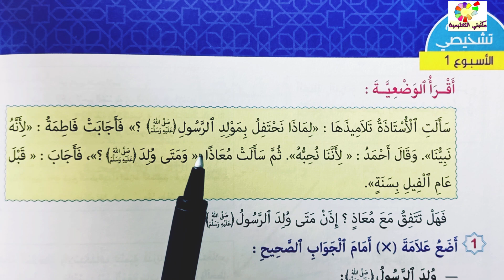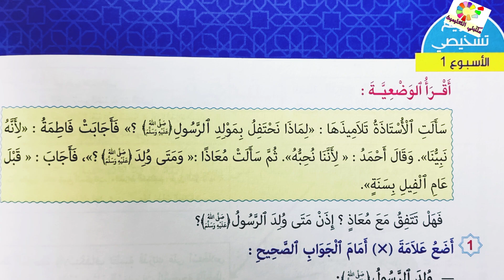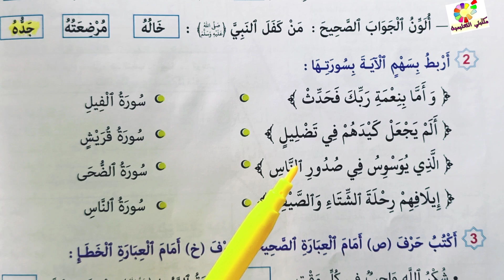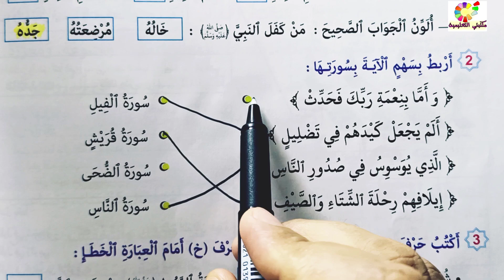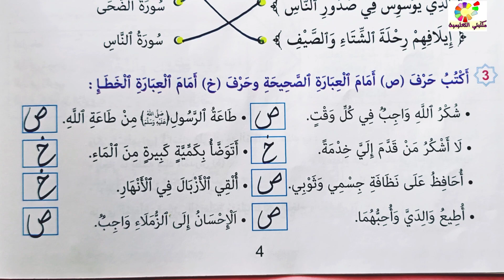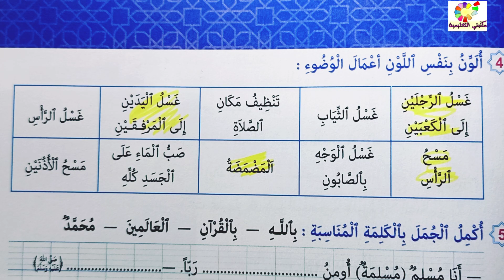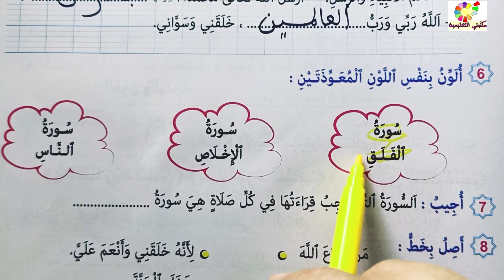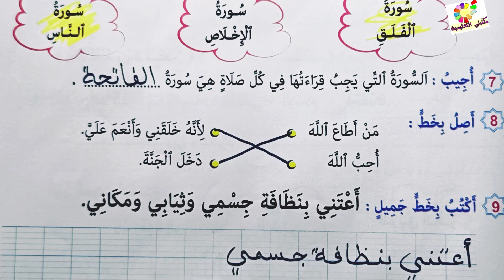تقويم تشخيصي ص5/4 مرشدي في التربية الإسلامية المستوى الثاني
مرشدي في التربية الإسلامية المستوى الثاني